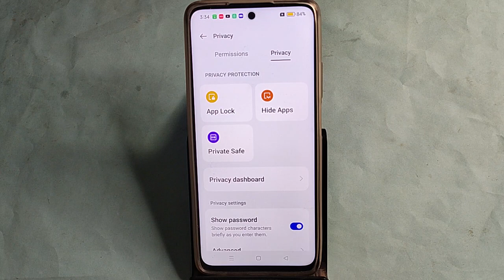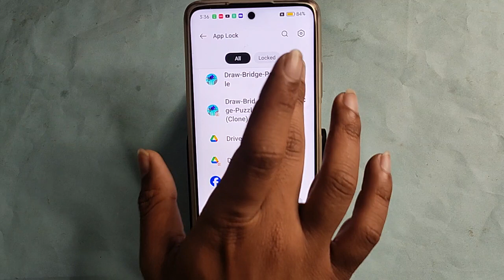Oppo F25 Pro 5G me app lock kaise lagaye, how to set app lock in Oppo F25 Pro 5G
Best powerful CPU under 10k

60-Inch Tripod with Bag

7 Socket 6A Extension Board

multiplug Extension